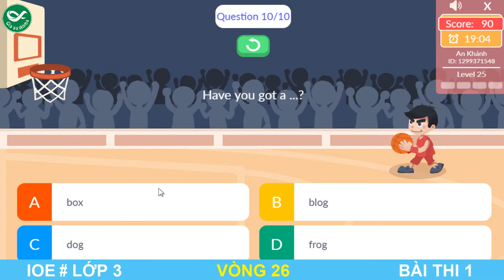LUYỆN THI IOE LỚP 3 - VÒNG 26 | IOE 2021